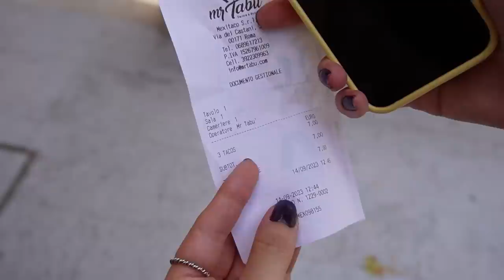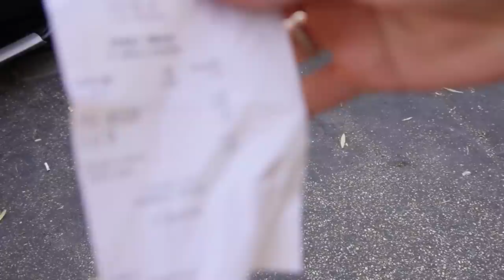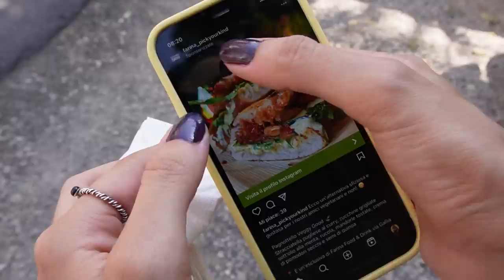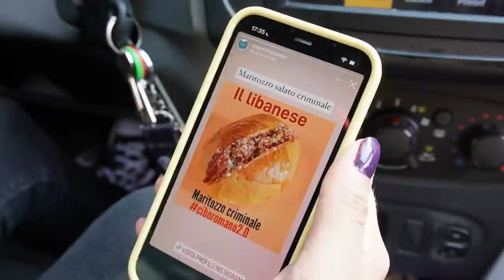LOCALI SPONSORIZZATI su INSTAGRAM Ep.2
A grande richiesta eccoci qui con il secondo episodio della serie dedicata ai locali sponsorizzati su instagram! Contentissima che il pilota lo abbiate gradito così tanto, grazie per la partecipazione attiva nei commenti oh, me lo hai chiesto, ed eccoti qui l'ep.2!
Stavolta non ci siamo limitati unicamente ai panini, ho screenshottato diverse tipologie di cucine, per variare un po'. Il risultato è stato un'ottima conferma di un posto che provai qualche anno fa!
I locali visitati in ordine di comparsa nel video sono i seguenti:
"Mr Tabù tacos e burritos" situato in zona centocelle in via dei Castani 304.
"Franz Burger" ad 1 minuto a piedi dalla fermata metro C "Lodi", nello specifico in via La Spezia 127.
"Farina" invece lo trovi in zona tiburtina in via dei Durantini 34.
Se anche oggi hai letto la descrizione lasciami un commentino con scritto: "ma quello è merioshrek".
Sembri una persona a posto, ti bacio sulla fronte.